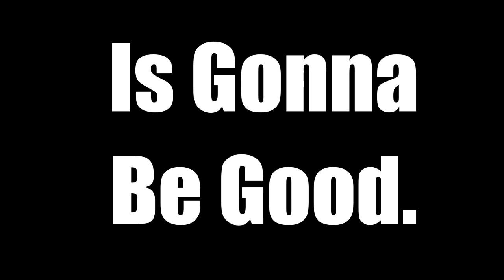The Scene Vault Podcast -- 2023 Preview With The Petty Brothers, Robbie Reiser and Robin Pemberton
Time off for Christmas and New Year's is nice and all, but here at The Scene Vault Podcast, we're already on our way to providing still more great content to our viewers in 2023.

Take a sneak peak at interviews with Ritchie, Mark and Timmy Petty -- the sons of NASCAR Hall of Famer Maurice Petty; former Busch Series team owner Robbie Reiser on selecting future NASCAR Hall of Famer Matt Kenseth to drive his family's race cars; and Robin Pemberton on NASCAR Hall of Famer Alan Kulwicki's impact on Sabco Racing.

Hall of fame content? You betcha!

NOTE: This show is not associated in any way with American City Business Journals, owner of the Scene brand.

Interested in The Scene Vault Podcast T-shirts? and click on SHOP to see what we have available!